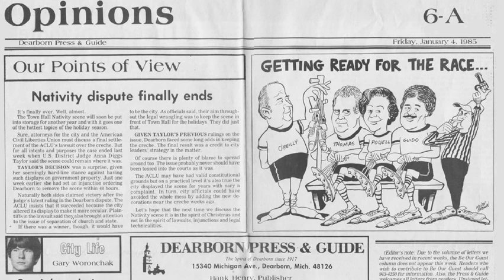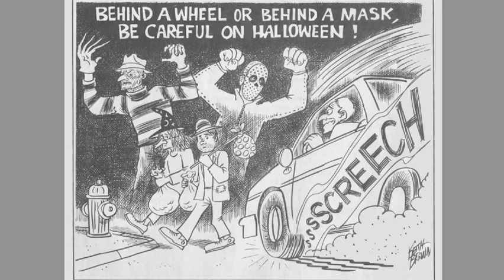Keith Brown Editorial Cartoonist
Keith Brown drew Editorial Cartoons for 10 years.